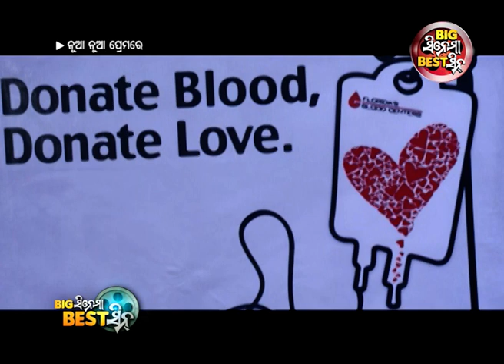ତମକୁ କାଟିବ ବୋଲି ଡରୁଚ କି ? Big ସିନେମା Best ସିନ୍- Nua Nua Premare Odia Movie | Amlan,Patrali ,Prangya